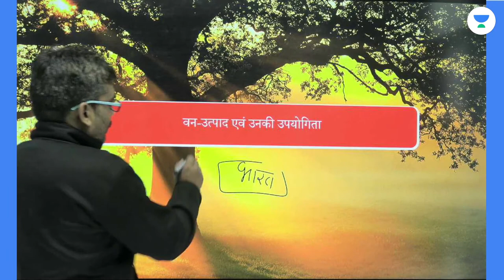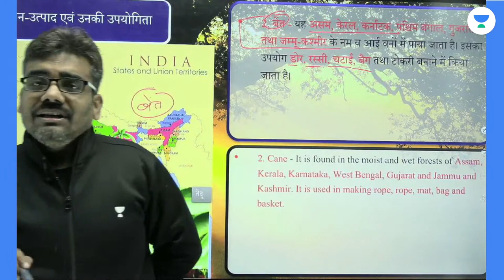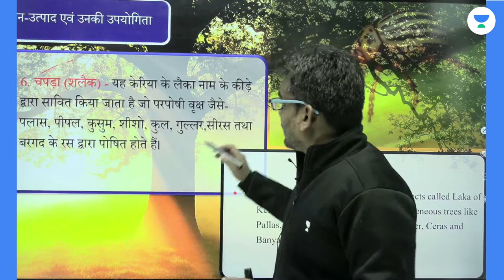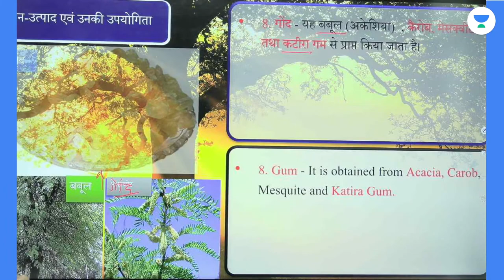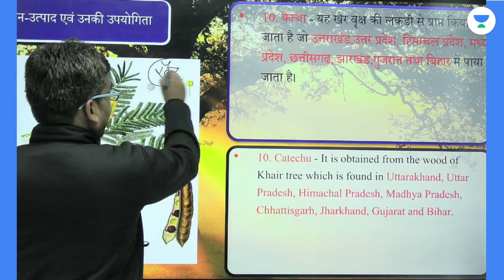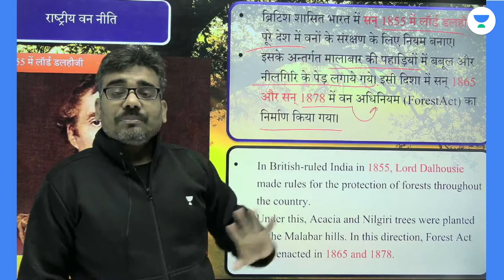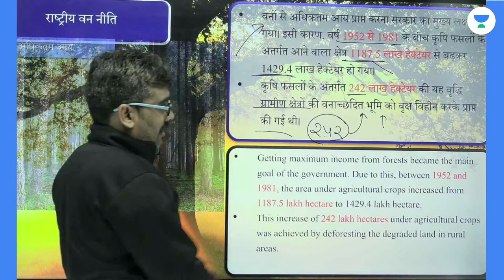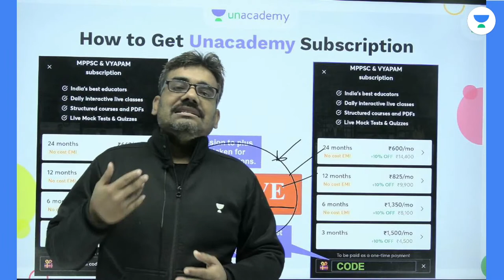Geography | वन निति | भारत का भूगोल | MPPSC | UPSC | POLICE | Dinesh Thakur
In this session, Dinesh Thakur will be discussing about forest policy from Geography. Watch the entire video to learn more about forest policy which will help you crack all MP Exams. Let’s Crack It!

इस सत्र में दिनेश ठाकुर भूगोल से वन निति  पर चर्चा करेंगे। वन निति के बारे में अधिक जानने के लिए पूरा वीडियो देखें जो आपको सभी एमपी परीक्षाओं को क्रैक करने में मदद करेगा। Let's Crack It!

Learn about different tips, tricks, and strategies for MP Exams.

Welcome to Let's Crack MP Exams Channel, your one-stop solution for all MP Exams India’s Top Educators will be teaching you daily on this channel. We will cover the entire syllabus, strategy, updates, and notifications which will help you to crack the MP exams

During the live session, our Educators will be sharing a lot of Tips and Tricks to crack the exam. MPPSC aspirants who are preparing for their Exams will be benefited from this channel. Unacademy platform has the Best Educators from all over the country, who take live classes every day  ✔️

Dinesh Thakur and other Top Educators take classes on Unacademy App.

Unacademy Subscription Benefits:
1. Learn from your favourite Educator
2. Dedicated DOUBT sessions
3. One Subscription, Unlimited Access
4. Real time interaction with Educators
5. You can ask doubts in live class
6. Limited students
7. Download the videos & watch offline

Get the GATE & ESE Iconic Advantage:
1. Personal Coach
2. Study Planner & Bi-weekly Reviews
3. Dedicated Doubt Clearing Space
4. Personalized Test Analysis
5. Study Booster Sessions
6. Preparatory Study Material
7. All the Unacademy Subscription Benefits